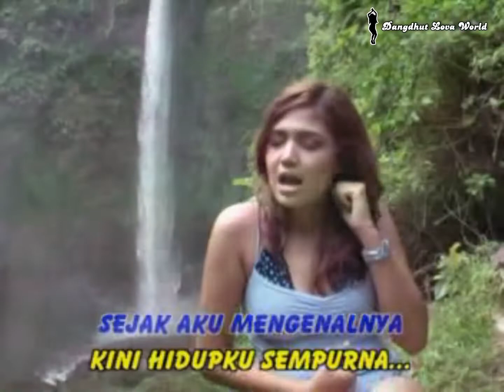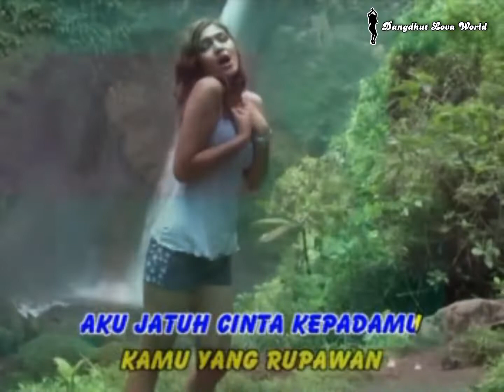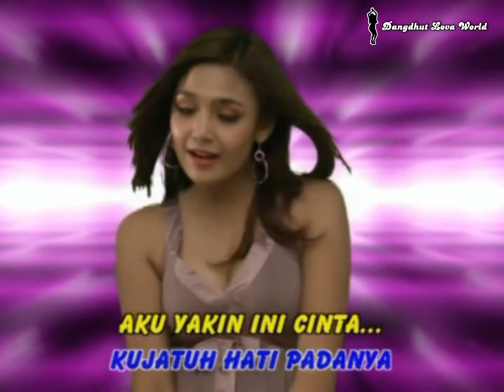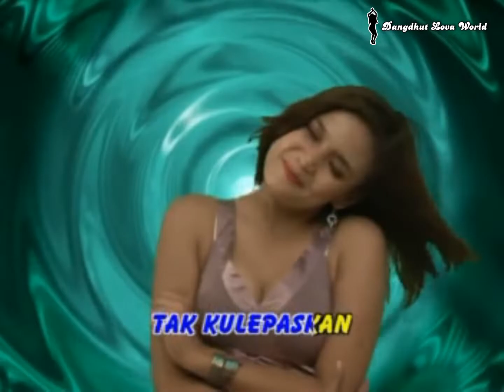Safira - Siapa Dirimu (Video Karaoke HD)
Album : Safira - House,Disco,Dangdut,Remix,Koplo
Tahun : 2009
Produksi : BAS Record
Terbitan : Insictech Musicland Sdn. Bhd.
Source : Original VCD